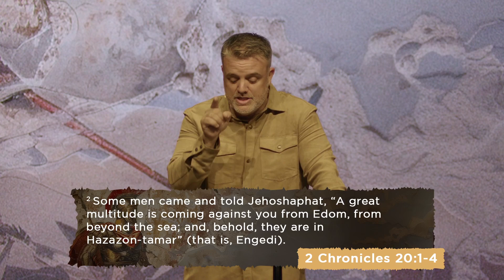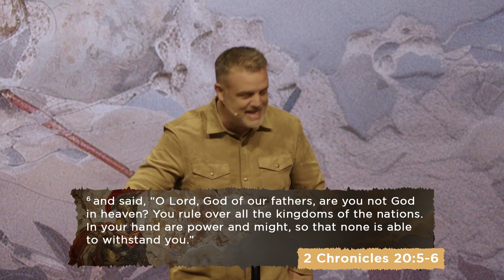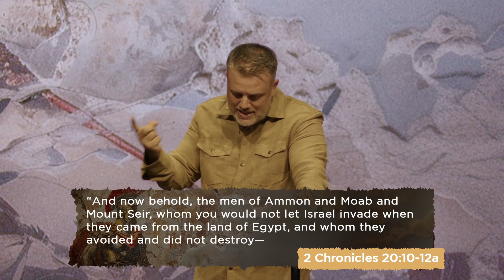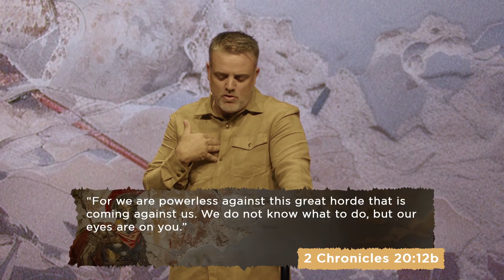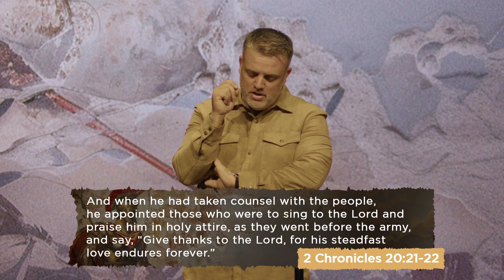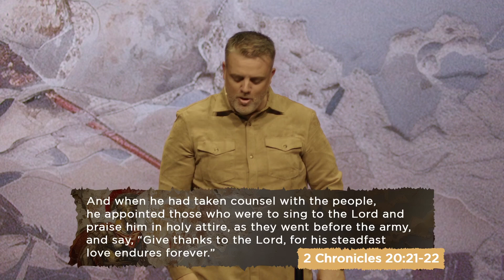3Circle Online / Battles Week 7